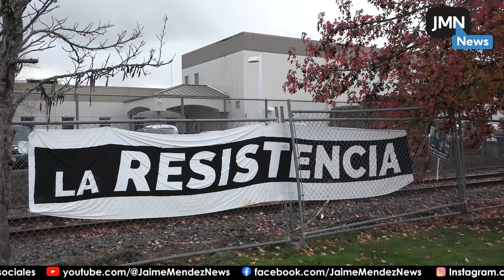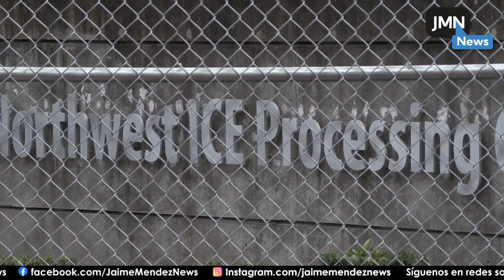🚨 Fallece una persona en el centro de detención de inmigración de Tacoma.